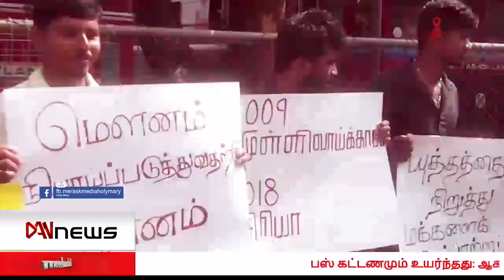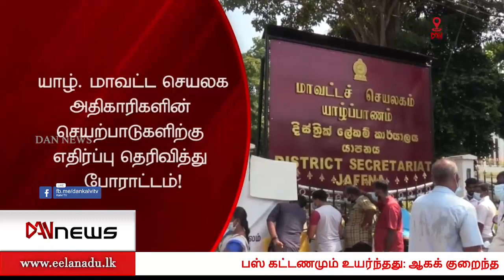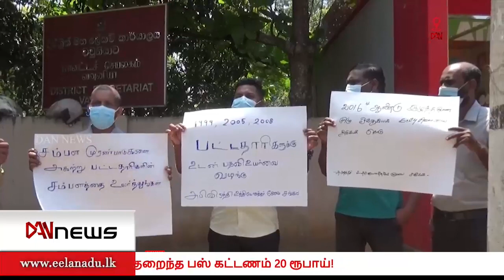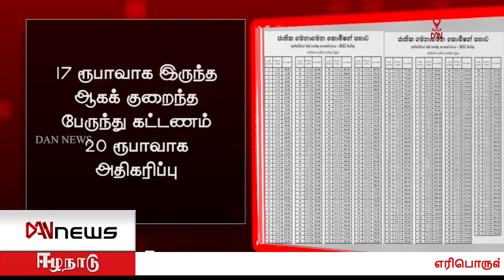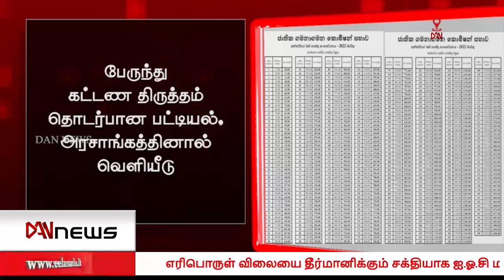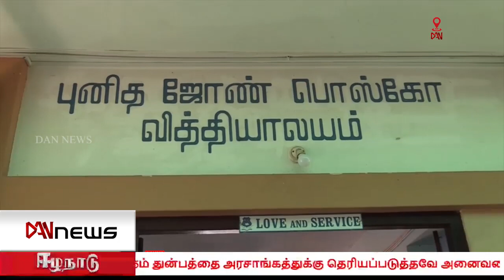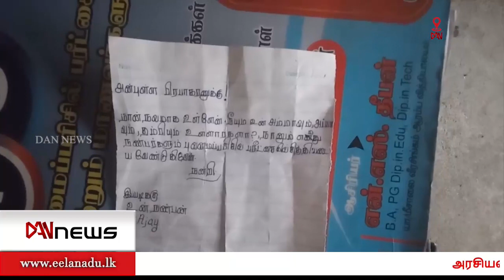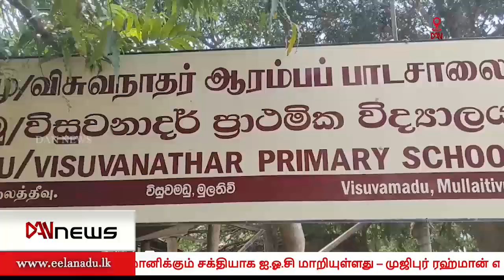டான் இரவு நேரப் பிரதான செய்திகள் | 14.03.2022